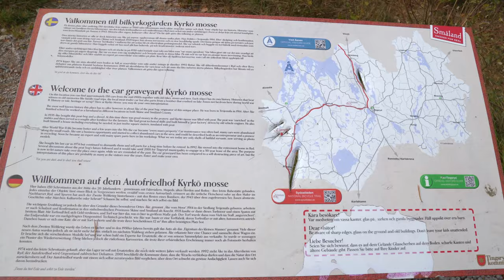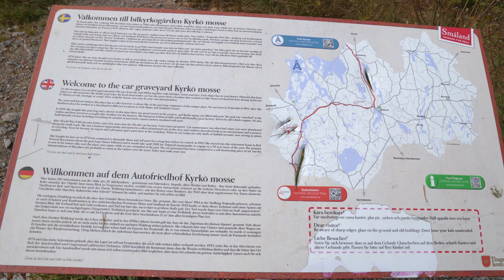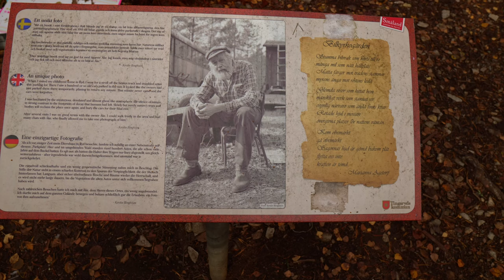Bilkyrkogården i Kyrkö Mosse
Följ med på en upptäcktsfärd till bilkyrkogården i Kyrkö Mosse utanför Ryd i Tingsryd Kommun! Här, mitt i de småländska skogarna, har naturen långsamt tagit tillbaka hundratals gamla bilar från 1940- och 50-talen. Från mossbelagda motorhuvar till träd som växer genom rostiga karosser, är detta en fascinerande påminnelse om hur tiden påverkar även det mest robusta. Utforska detta unika möte mellan mänsklig aktivitet och naturens kraft och upplev en av Sveriges mest speciella sevärdheter.

Letar du efter en nostalgisk plats att besöka i Småland? Då är Bilkyrkogården i Kyrkö Mosse ett måste! Vi ses i nästa video! 🌍